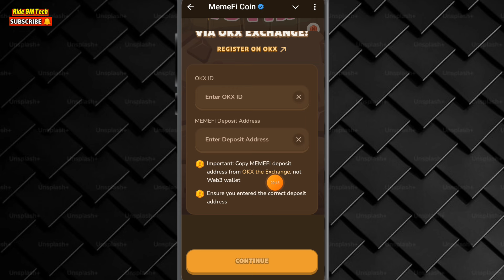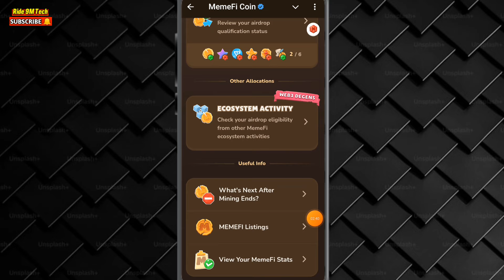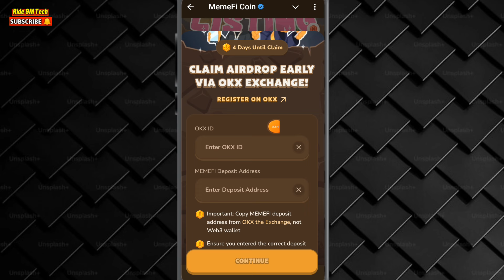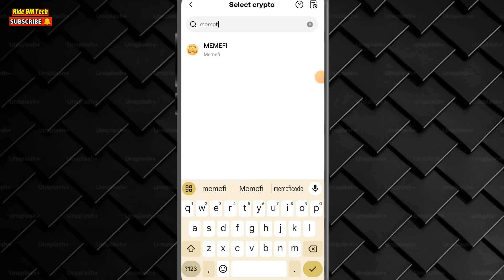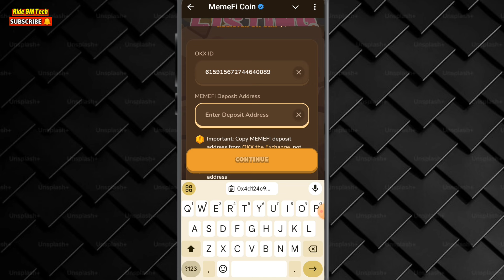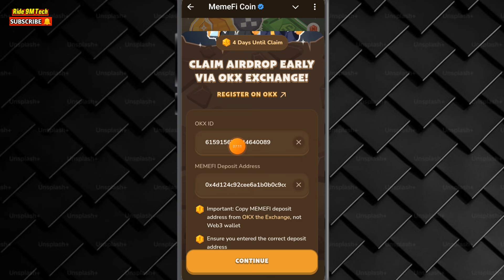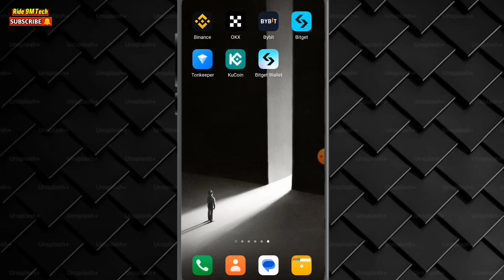Memefi Airdrop Allocation Check | Memefi OKX Exchange Connect Kaise Kare | OKX UID & Deposit Address